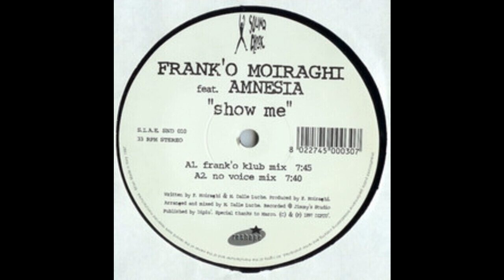Frank 'O Moiraghi Feat. Amnesia - Show Me (Frank 'O Klub Mix) 1997